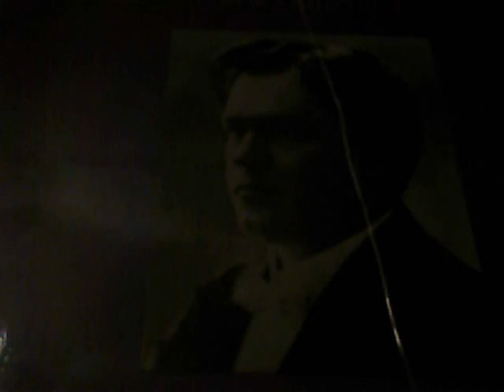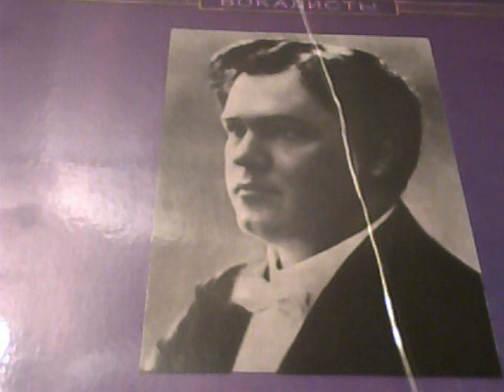Владимир Касторский 1871-1948 бас ч 10 Благ. вас леса и др